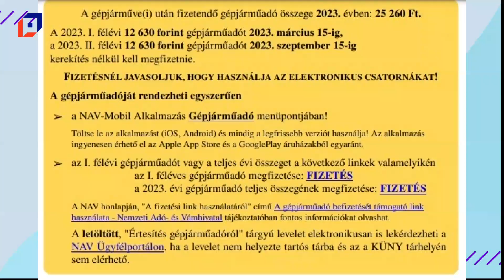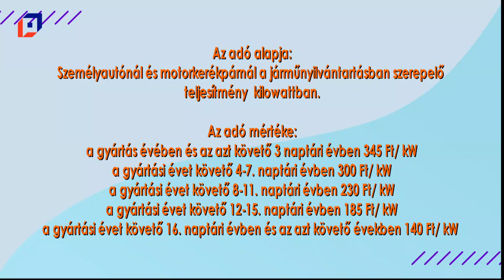Figyeljük a fiókunkat, levelet küld a NAV!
Érkeznek a gépjárműadóval kapcsolatos értesítések, illetve határozatok.  A gépjárműadó fizetésére kötelezetteknek az adó első részletét március 15-éig kell befizetniük – hívja fel az érintettek figyelmét a Nemzeti Adó- és Vámhivatal.